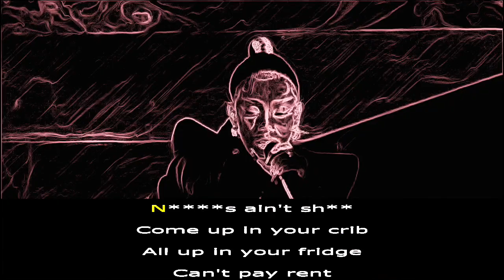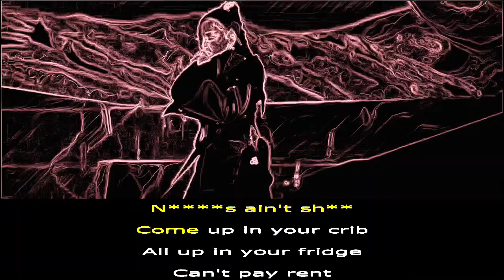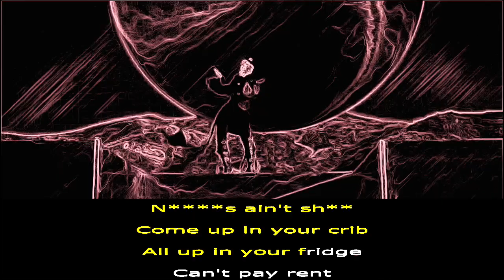Doja Cat - Ain't Shit 🔥 KARAOKE